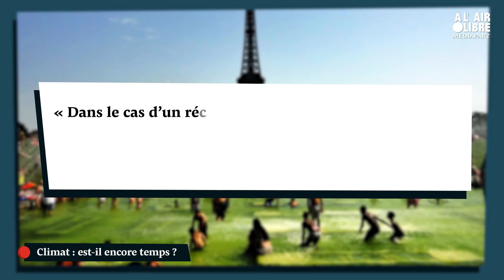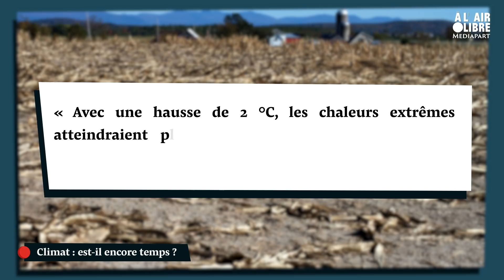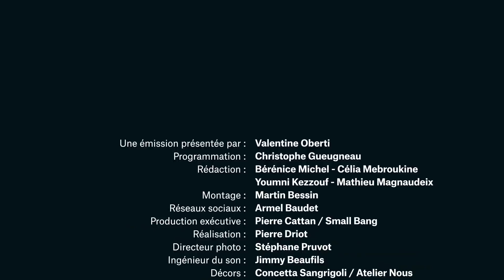À l'air libre (134) « Ce rapport du GIEC, c'est une claque »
Une émission consacrée au climat, avec nos invités en plateau :
➡️ Christophe Cassou, co-auteur du rapport du GIEC, CNRS
➡️ François Gemenne, chercheur à l'Université de Liège
➡️ Chloé Gerbier, Juriste et porte-parole de Notre affaire à tous